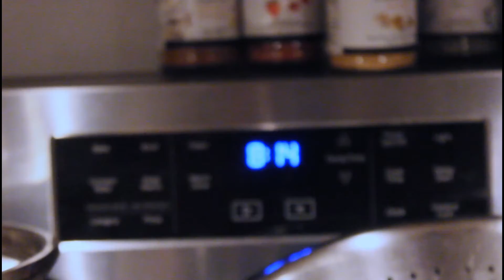This hurt so much